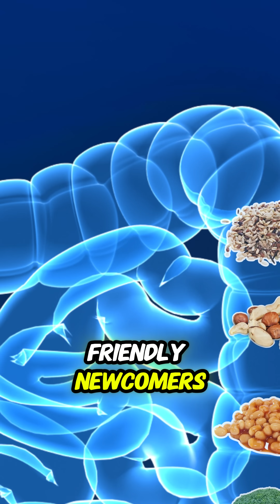5 Microbiome Recommendations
5 simple tips to support a healthy gut microbiome 🌱🦠 — from food choices to daily habits, these evidence-based recommendations can help you boost digestion, balance your gut bacteria, and improve overall health. Quick, practical, and easy to follow!